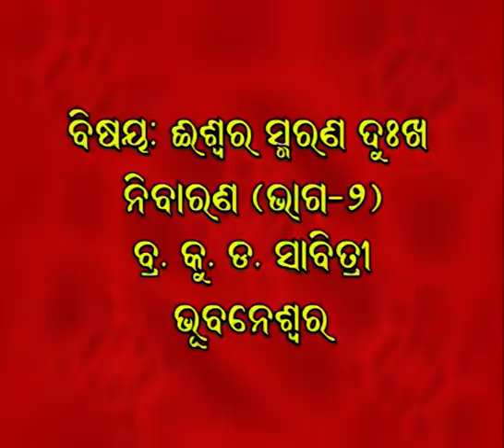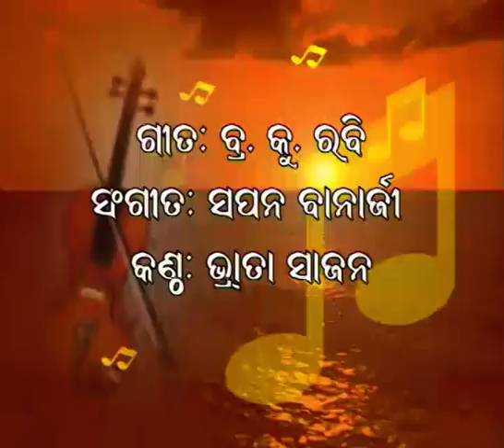ଈଶ୍ୱର ସ୍ମରଣ ଦୁଃଖ ନିବାରଣ ଭାଗ-2.ବି.କେ. ଡ଼. ସବିତା.Ishwar Swmaran Dukhha Nibarana.Part-2. BK Dr Sabita.